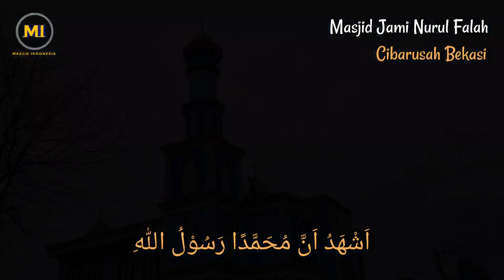MASJID JAMI NURUL FALAH | CIBARUSAH | BEKASI